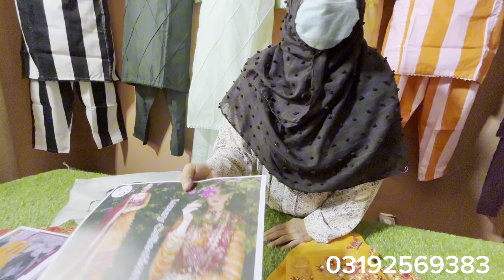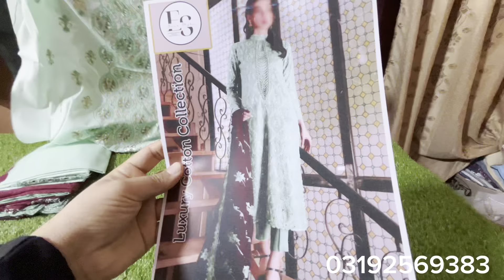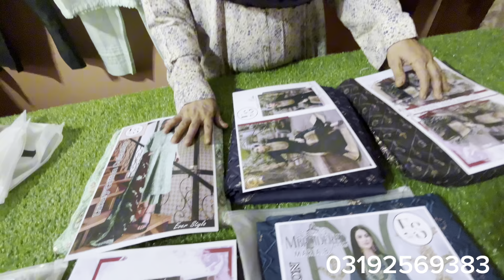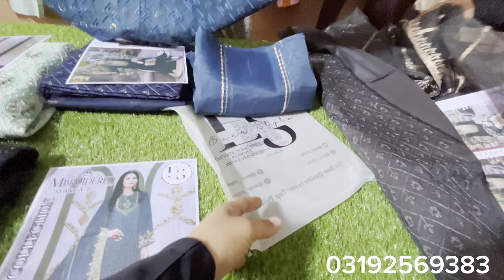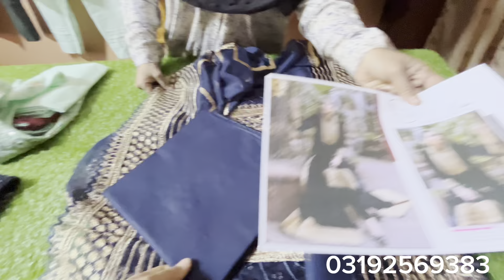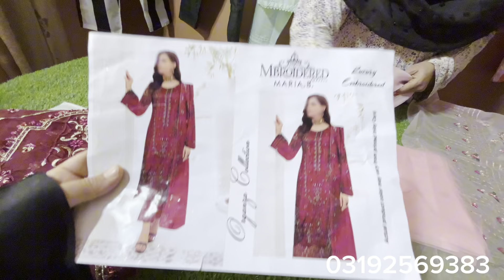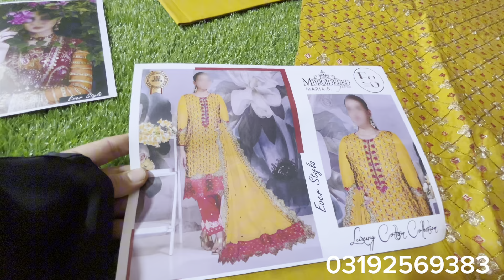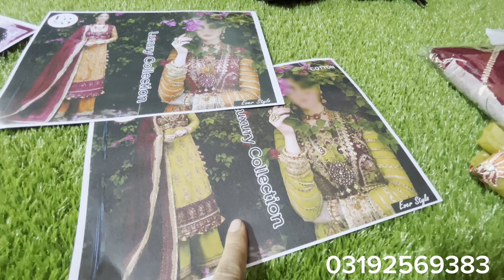Online Store BS Creation Sale Branded Dress Wholesale Fancy Party wear Dresses Rehana G Official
"Uncover the secrets of Pakistan's wholesale markets with Rehana G Official We scour the markets to bring you the latest fashion trends at unbeatable prices. From affordable dresses to stylish shoes and essential groceries, we've got you covered.

- Market reviews and tours
- Price comparisons and deals
- Styling tips and trends
- Online shopping guides

- Affordable fashion
- Pakistani wholesale market
- Cheap dresses
- Low-price shopping
- Stitched and unstitched clothing
- Online shopping
- Market reviews
- Grocery shopping
- Shoe shopping
- Budget-friendly
- Fashion on a budget

My some More video about cheap market